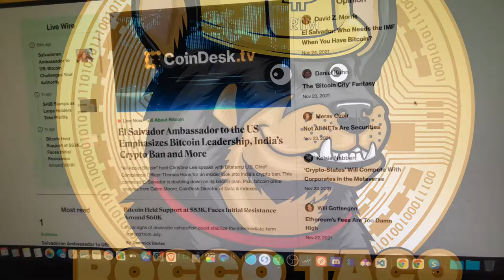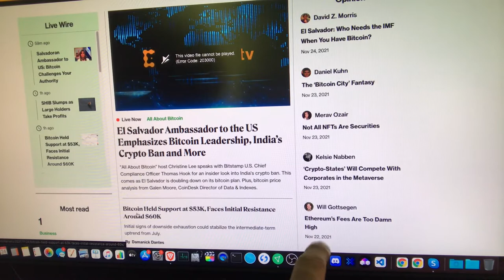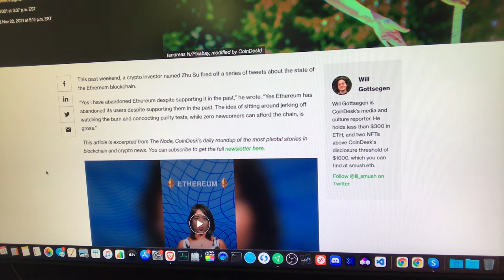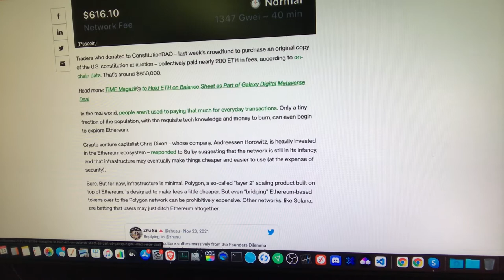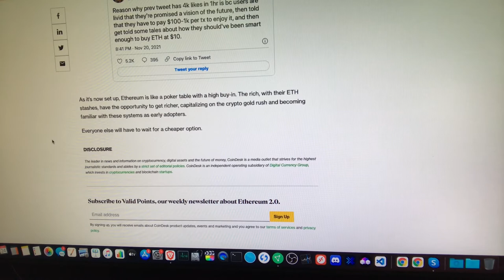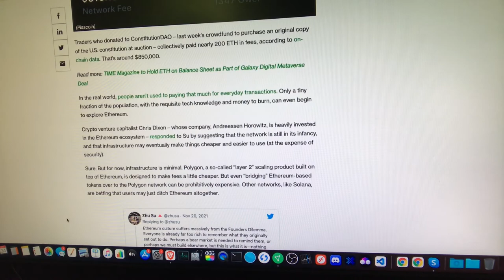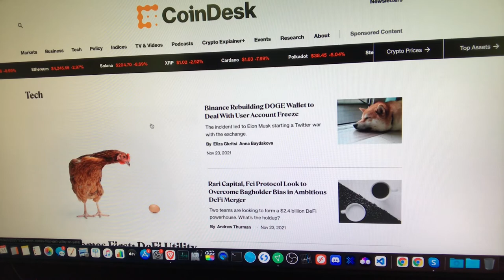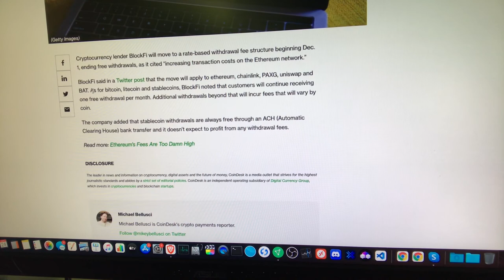Ethereum Fees Are Too High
The most used smart contract blockchain is practically unusable.

Ethereum has a high buy-in. The rich ETH holders have the opportunity to get richer, capitalizing on the crypto gold rush and becoming familiar with these systems as early adopters.

✅  Laptop Mining
📌 Lenovo Legion 5 1660 Ti GPU